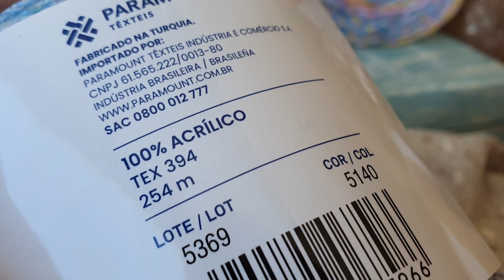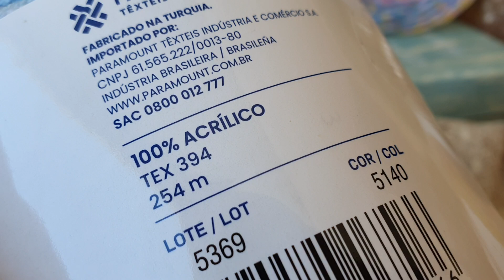🌈 Efeito Multicolorido Único! Conheça o Fio Pixel Pingouin 🧶 | Coleção Paralelos 💎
O fio Pixel Pingouin 100g é um fio de acrílico e muito macio, que apresenta três tonalidades diferentes e cria um efeito ótico inusitado, formando padrões com listras multicoloridas.

Com um ótimo caimento das peças, é ideal para a confecção de blusas, vestidos, xales, regatas e muitas outras peças de vestuário.

Com uma composição de 100% acrílico e um TEX de 394, este fio contém 254m. A agulha recomendada para crochê é de 4mm e para tricô é de 5 a 6mm.

Este fio é perfeito para ser usado em qualquer estação do ano. O fio é produzido pelo fabricante Pingouin.